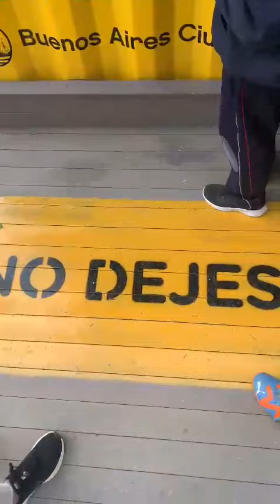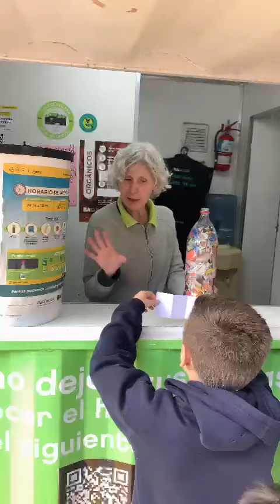Delegados de 5° y 6° grado llevaron las BOTELLAS DE AMOR al punto verde de la plaza Misericordia